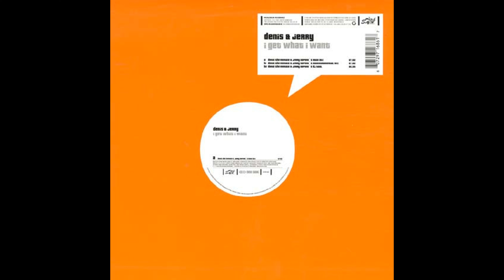Denis & Jerry - I Get What I Want (Denis The Menace & J.Ropero's Main Mix) (HOUSE CLASSICS) (2005)